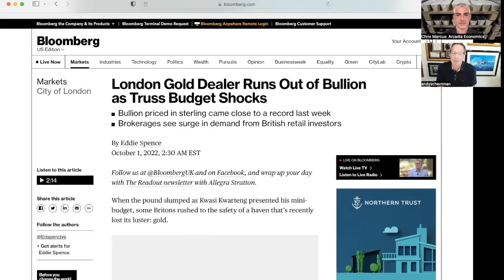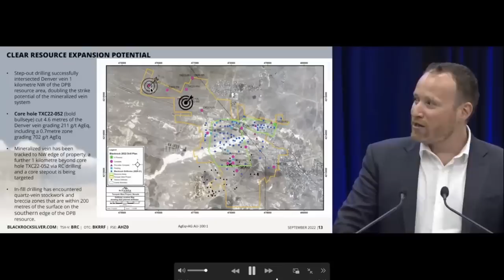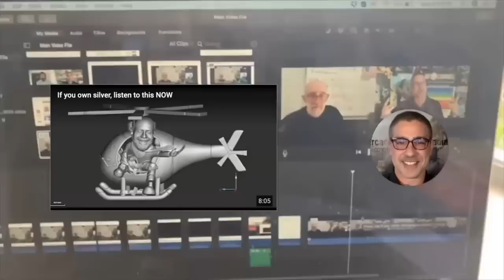Andy Schectman: Silver premiums rise, some products out of stock, as silver price shoots higher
The last few months of trading in the silver market have seen a divergence between the selling on the COMEX and in the SLV shares, and consistent buying in the retail physical silver market.

Now that's resulting in many products getting harder to find again, with some wholesalers saying they are sold out on several items and are weeks away from having more. Premiums are also rising again, with higher wholesaler prices getting passed along to the end retail buyers.

Fortunately, Andy Schectman of Miles Franklin checked in to share what he's seeing in the market, and what his business' order flow is like amid the turbulent conditions. Investors remain concerned about what they're seeing in the financial markets right now, and even despite the lower silver spot price, many are still turning to silver as insurance.

So to find out more about the latest conditions in the physical silver market, click to watch this interview now!

(URL0VD)